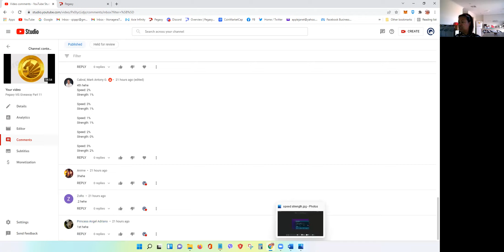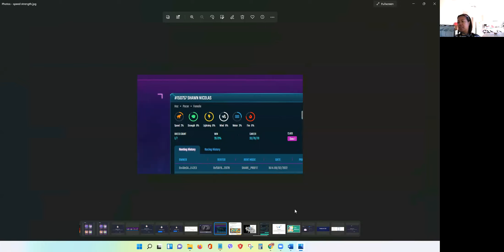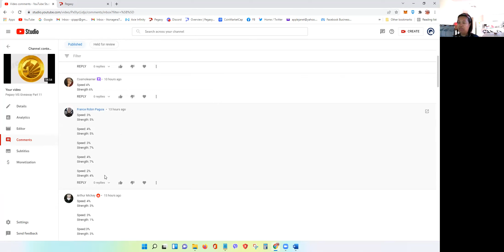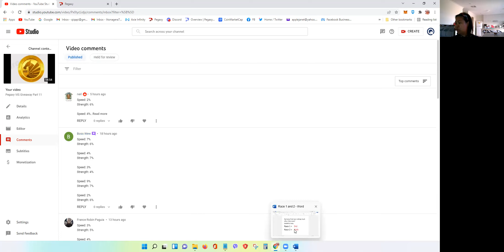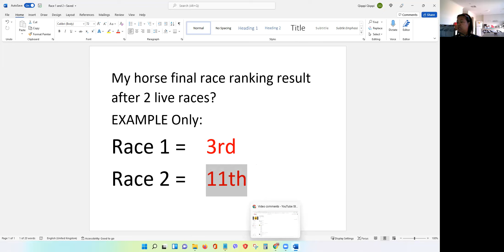Pegaxy VIS Giveaway Part 12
Check the winner and keep joining for tomorrow's Pegaxy VIS competition, i hope you all are having fun guessing.